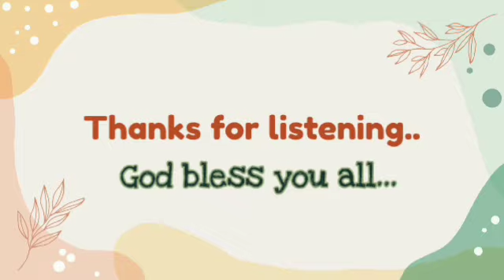ARC - The nature of the church || ദൈവസഭയുടെ പ്രത്യേകതകൾ || Monday || 21.03.2013 || Chase Bro.